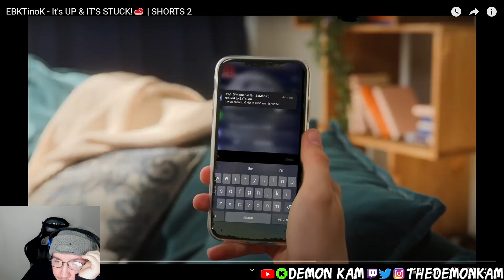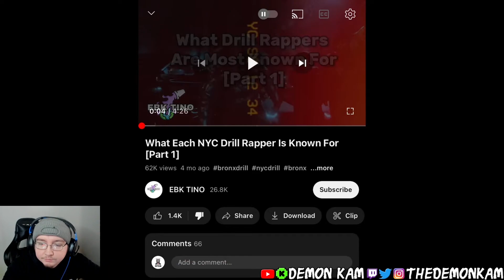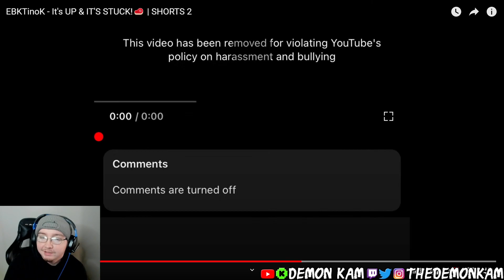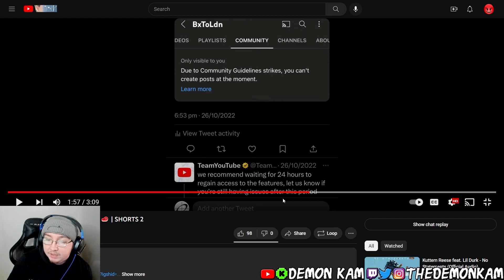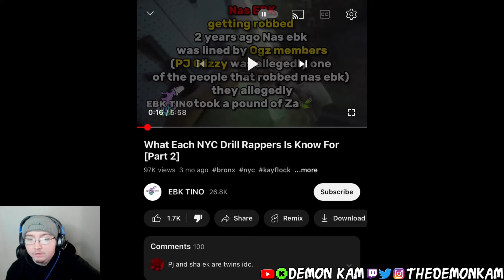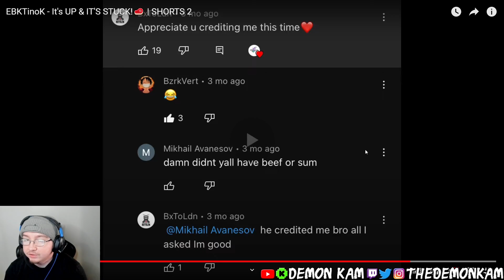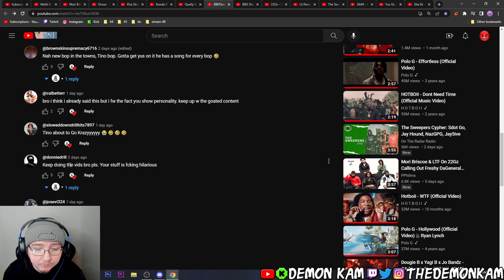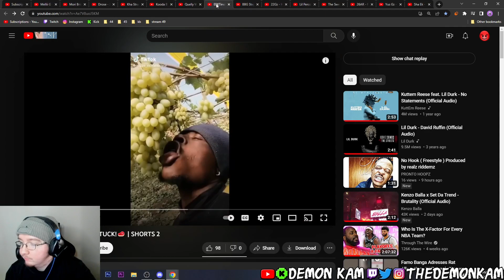Demon Kam Reacts to EBKTinoK - It's UP & IT'S STUCK!🥩 | SHORTS 2